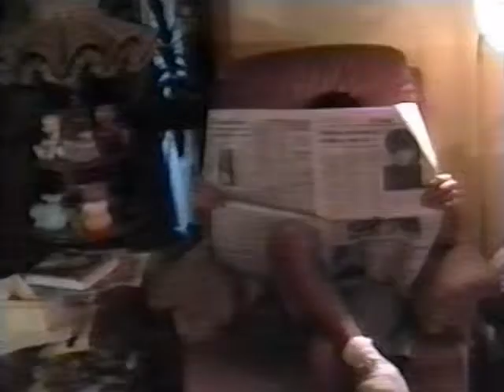Fluffys Revenge Part 3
Part 3 of Fluffy's Revenge.  Wow, starting out with another "commercial"... how strangely out of place.

CHALLENGE: Find the scary ghost in the background.